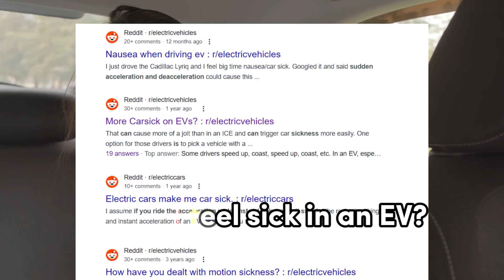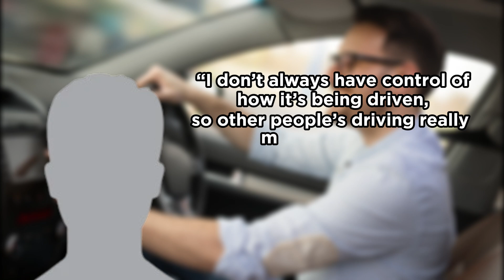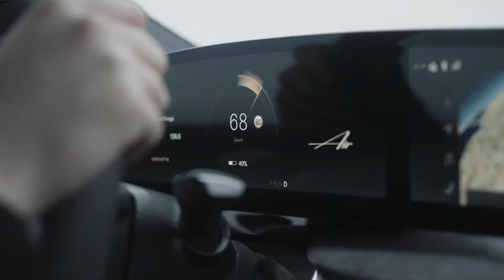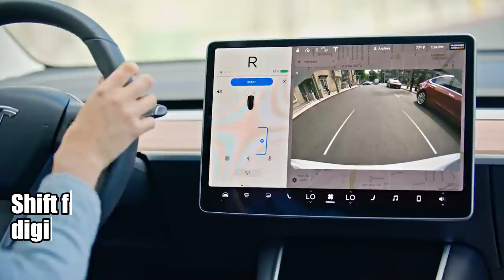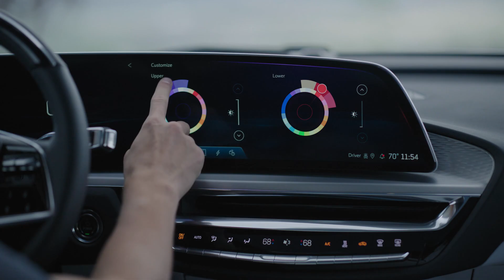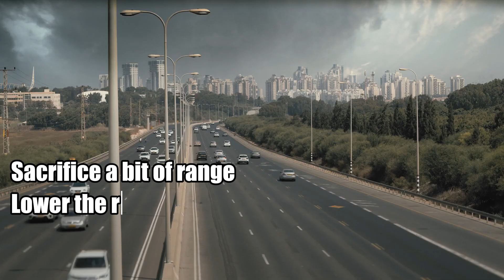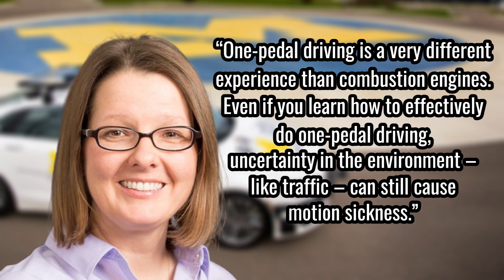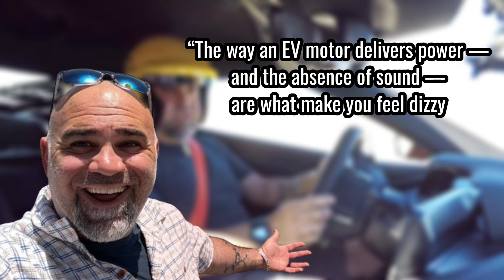EV Vertigo: Why Some People Feel Sick in Electric Cars? Motion Sickness Common to Electric Vehicles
In this video, we delve into the intriguing world of Electric Vehicles (EVs) and their unexpected connection to motion sickness. We explore real-life experiences, expert opinions, and scientific studies to shed light on this phenomenon. Don’t miss out on this exciting journey into the heart of the EV world!

✳️ 00:00 | Introduction
🛻 00:41 | Cause 5: The Reality of EV Motion Sickness, According to Reddit Users.
🛻 02:04 | Cause 4: The Sound of Silence - A Key Contributor to Motion Sickness.
🛻 03:47 | Cause 3: The Role of Built-in Screens in Motion Sickness.
🛻 04:56 | Cause 2: Regenerative Braking - A Double-Edged Sword.
🛻 06:17 | Cause 1: The Power of Instant Torque.

To wrap up, this video offers a deep dive into the causes of motion sickness in EVs, from instant torque and regenerative braking to the role of built-in screens and the lack of sound. Join us on this enlightening journey and discover why quieter doesn’t always mean more comfortable in the world of EVs.